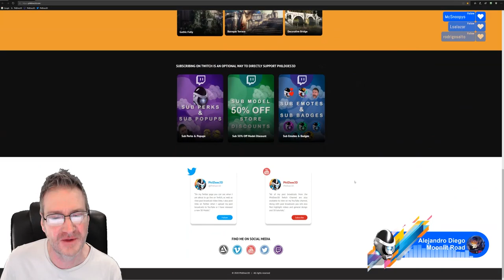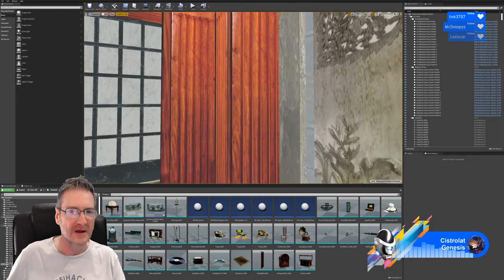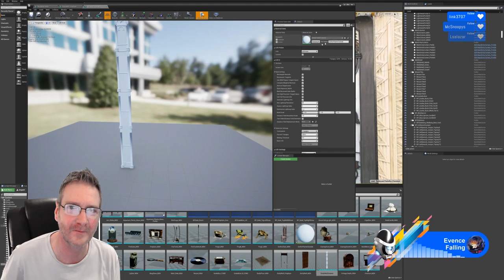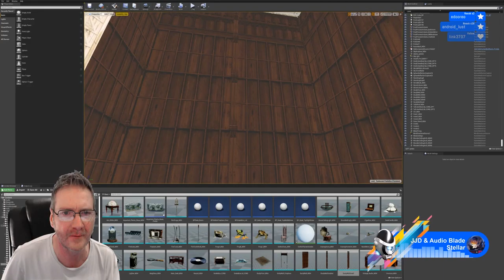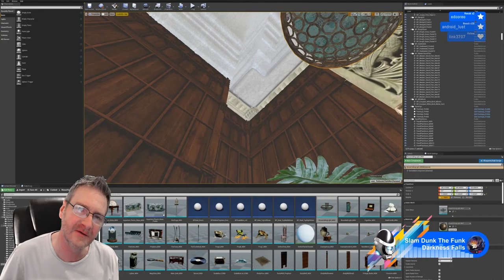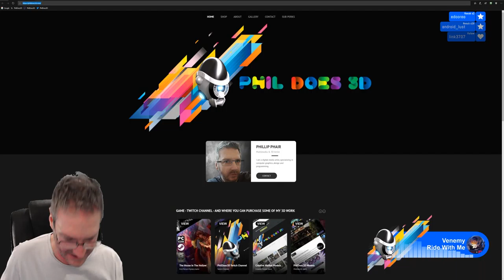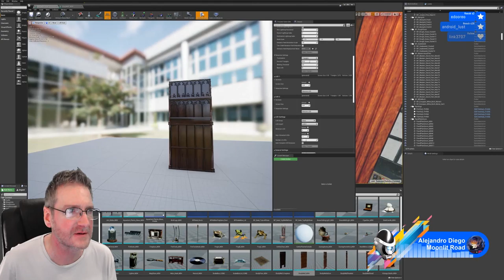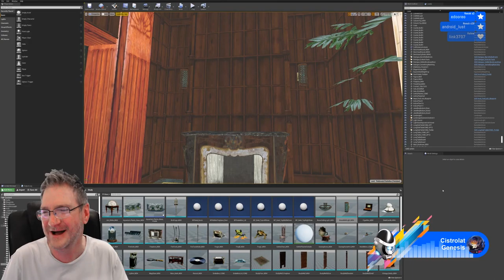UE4 - Developing The House In The Hollow Game - Part 60